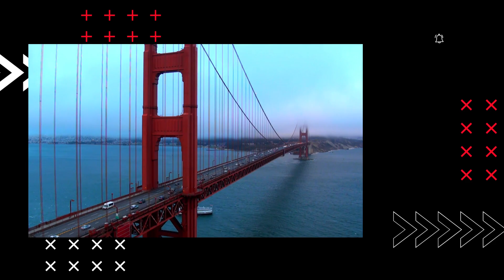10 Ciudades mas CARAS para VIVIR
10 Ciudades mas CARAS para VIVIR

¡Bienvenidos al canal de Tops! Aquí encontrarás una gran variedad de listas y recopilaciones de los temas más interesantes e intrigantes de la actualidad.

Nos aseguramos de investigar a fondo cada tema para ofrecerte información precisa y entretenida que te dejará enganchado hasta el final. Además, nuestro equipo está conformado por expertos en diferentes áreas, lo que garantiza que siempre obtendrás una perspectiva única y bien informada.

Así que si te gustan los tops, las listas y las curiosidades, no dudes en suscribirte a nuestro canal y unirte a nuestra comunidad de amantes del conocimiento y la diversión. ¡No te pierdas ni un solo video de Tops!

En este video vamos a explorar las 10 ciudades más caras para vivir en todo el mundo. Descubriremos qué las hace tan costosas y por qué tanta gente elige vivir allí a pesar de los altos precios. En resumen, este video te llevará en un recorrido por las ciudades más caras del mundo, explorando todo lo que necesitas saber sobre la vida en estas metrópolis. Así que si estás interesado en conocer las ciudades más costosas del mundo y las razones detrás de sus altos precios, ¡este video es para ti!